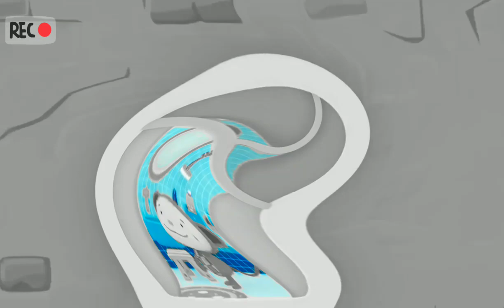Baby TV Wash Your Hand 13 Effect HD